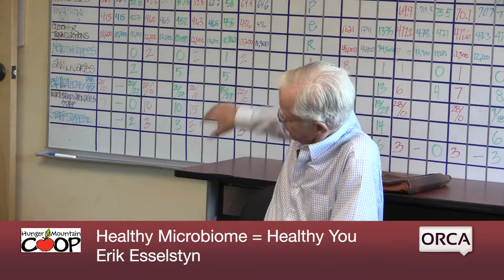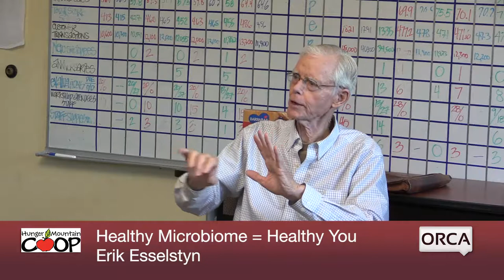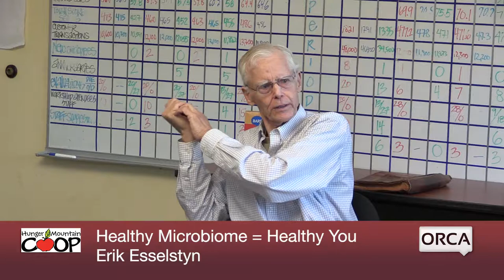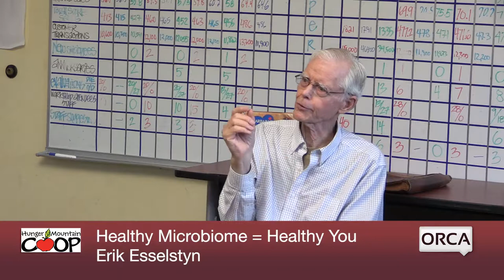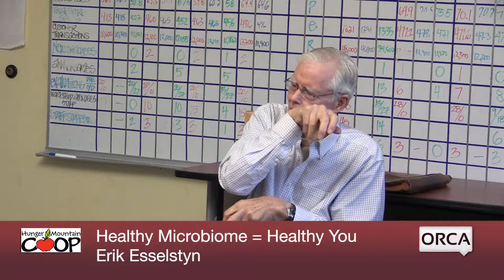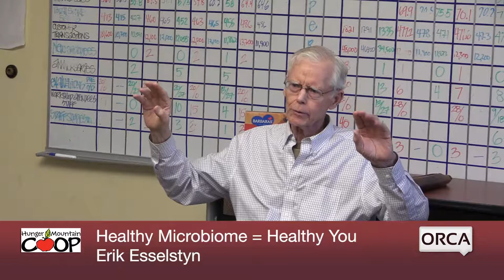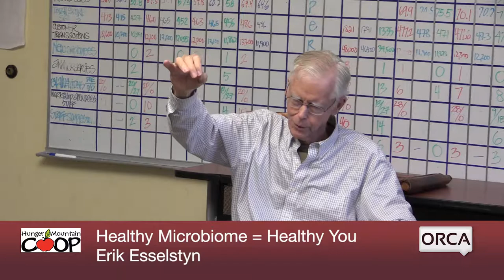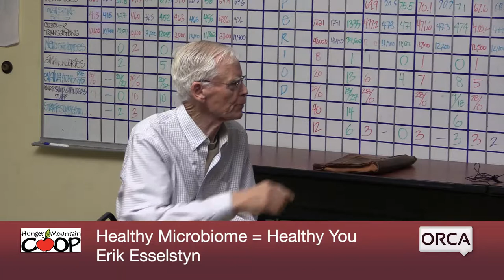Hunger Mountain Coop Workshop - Healthy Microbiome = Healthy You